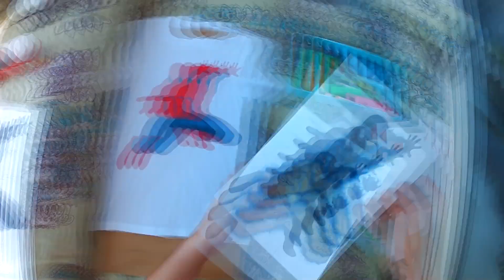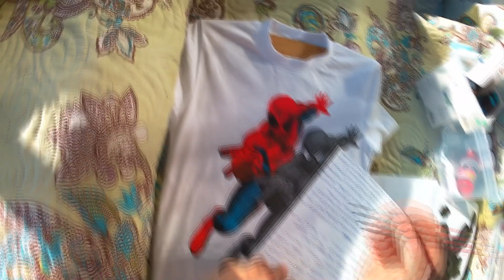Человек паук рисунок на футболке Роспись на одежде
Перед вами человек паук рисунок на футболке. На ютуб человек паук довольно популярная тема поэтому я снял видео для ютуб про человека паука или точнее человек паук арт. Видео про человека паука думаю должно вам понравиться поэтому давай смотреть человек паук. Стиль человек паук имеет спрос поэтому я расскажу вам как рисовать человека паука. Материалом для арта будет футболка человек паук детская. Для этого нужно смотреть видео человек паук и обратить внимание на то какая одежда человек паук. В этом видео как нарисовать человека паука поэтапно я расскажу как человек паук рисовать с помощью трафаретов для этого смонтировал как нарисовать человека паука видео. Надеюсь вам понравится футболка с пауком.